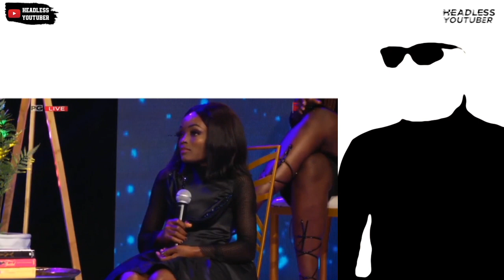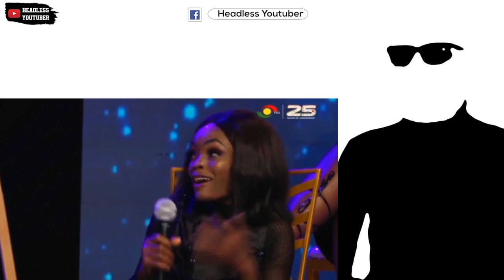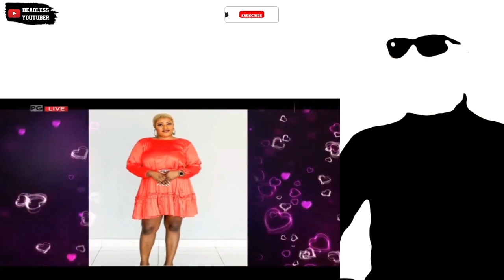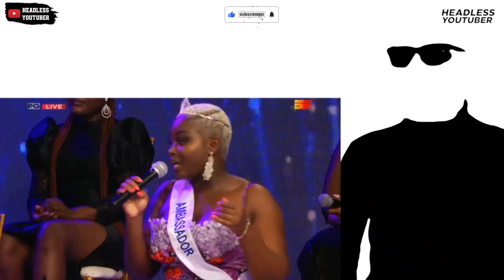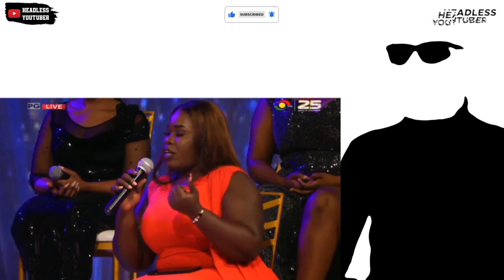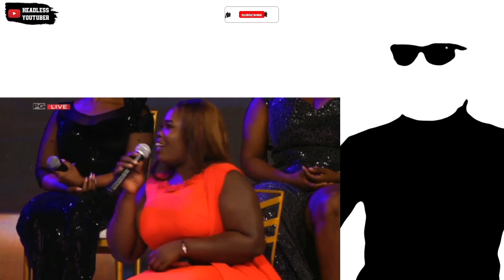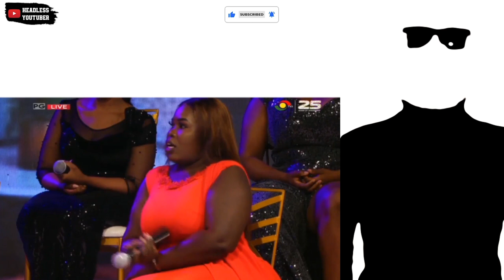He got another Date Rush lady Pregnant 😂 || Season 7 Reunion [Part 3]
TV3 Date Rush season 7 reunion is here